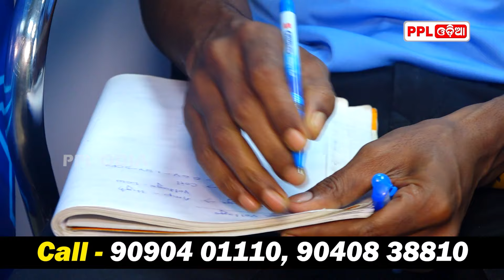ମୋବାଇଲ ରିପ୍ୟାରିଙ୍ଗର ଅତ୍ୟାଧୁନିକ ପାଠ ପଢି ରୋଜଗାର କରନ୍ତୁ ଲକ୍ଷ ଲକ୍ଷ ଟଙ୍କା ! PPL Odia